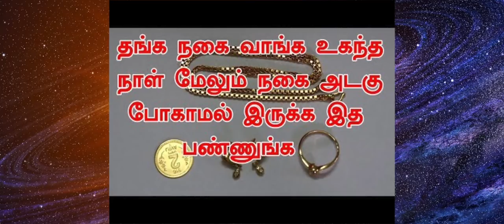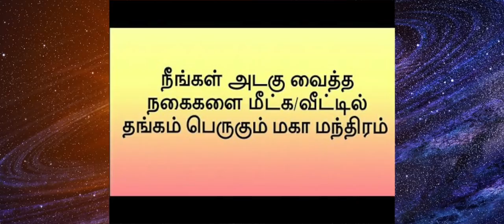கொடுத்த பணம் திரும்ப பெற மற்றும் அடகு நகை மீட்க அற்புத பரிகாரம்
கொடுத்த பணம் திரும்ப பெற மற்றும் அடகு நகை மீட்க